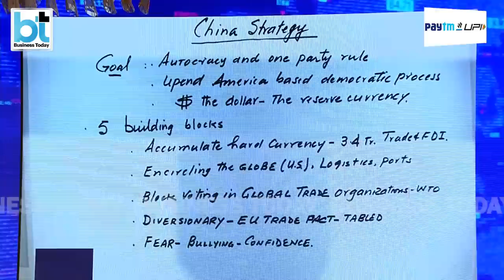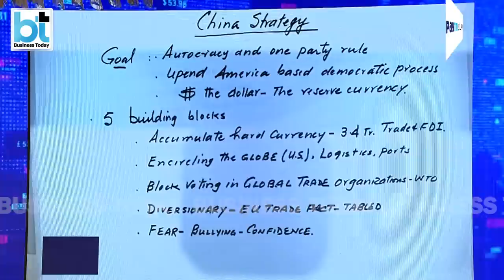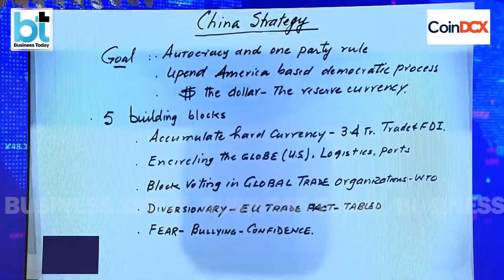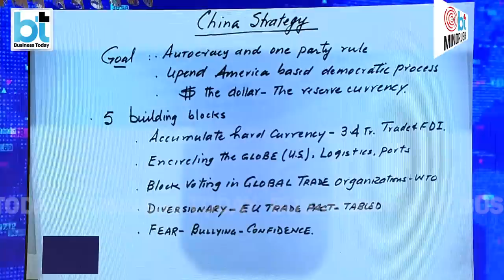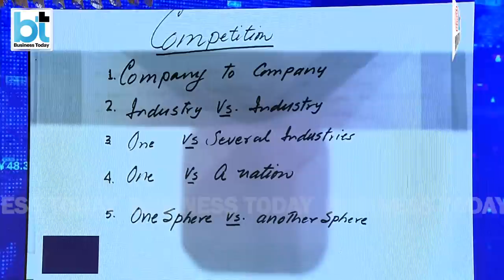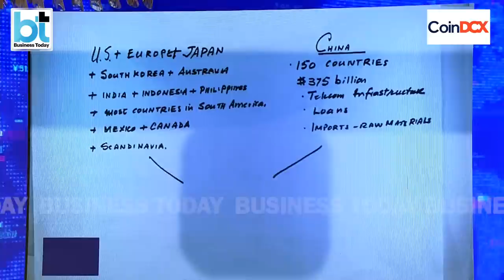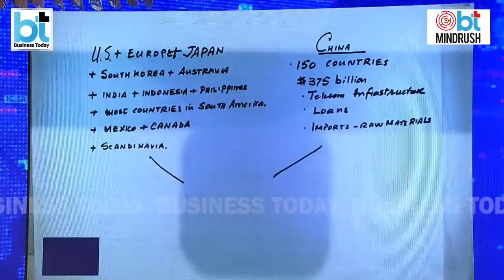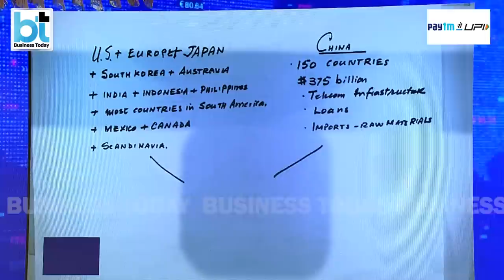Business Today Mindrush with Ram Charan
Ram Charan is a world-renowned business consultant, author, and speaker who has spent the past 40 years working with many top companies and CEOs. In his work with companies including Toyota, Bank of America, Key Bank, ICICI Bank, Aditya Birla Group, Novartis, Max Group, Yildiz Holdings, UST Global, Fast Retailing (Uniqlo), Humana, Matrix, Ram is known for cutting through the complexity of running a business in today’s fast changing environment to uncover the core business problem. Catch him at Business Today MindRush as he talks about navigating through volatility, uncertainty, complexity, and ambiguity in contemporary times.